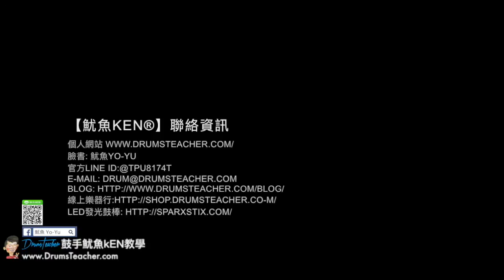【爵士鼓手魷魚kEN®】😀 DrumsTeacher.com ( 2017-12 🎵 鼓學員 ；爵士鼓課程 ) Drum Cover Practice SparxStix 發光鼓棒